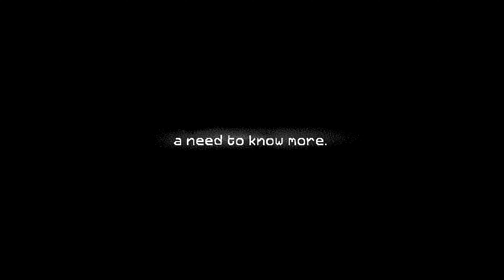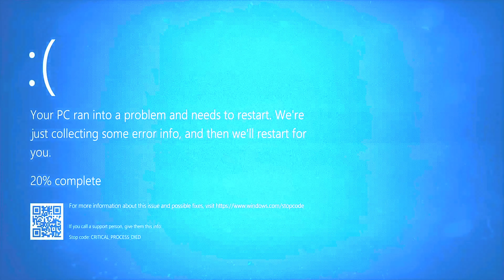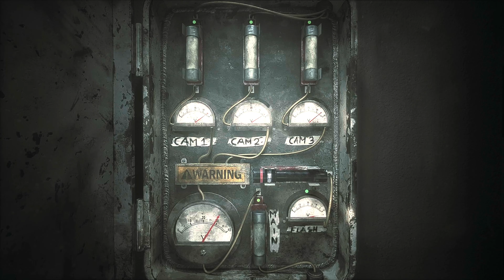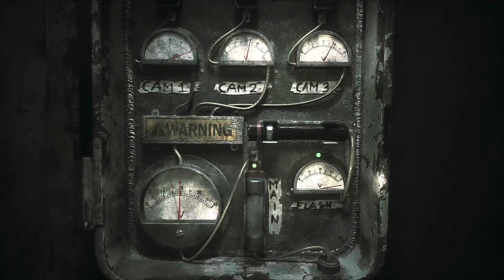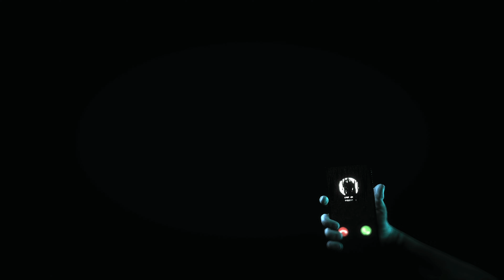THE JOY OF CREATION: Ignited Collection│The Office Full Gameplay [4K+60FPS]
Nikson Really Cooked This Time

-- { Tags } --
fyp,
viral,
fnaf,
reborn,
tjoc,
thejoyofcreation,
goviral,
ignited,
ignitedfreddy,
ignitedfoxy,
ignitedbonnie,
ignitedchica,
horror,
horrorgame,
indiegame,
indiehorrorgame,
fnaftjoc,
fnaftjocreborn,
fnafgame,
fivenightsatfreddys,
summer,
2024,
2025,

-- { Parts } --
0:00 - Beggining
0:15 - Cutsnece
1:58 - 1st Gameplay
6:52 - 2nd Gameplay
37:45 - Cutsnece
39:04 - Outro